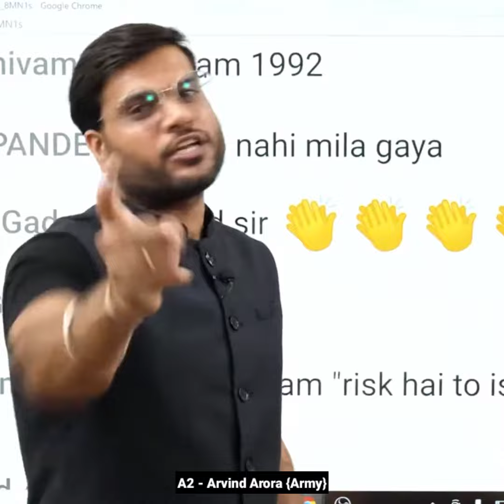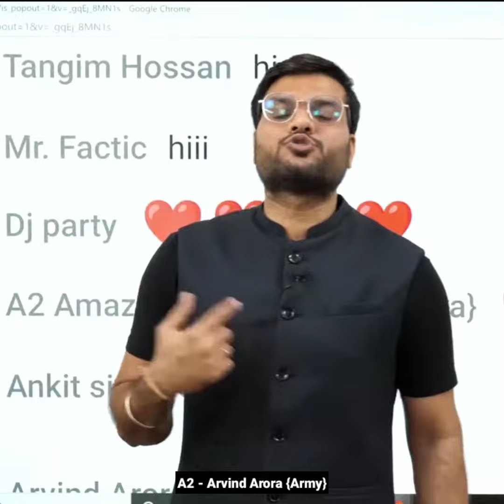A2 Sir ने कैसे ली जिंदगी की सबसे बड़ी रिस्क और सफल हो गए 🔥